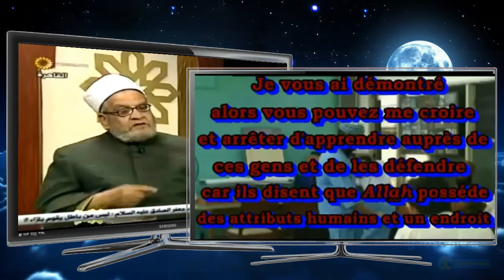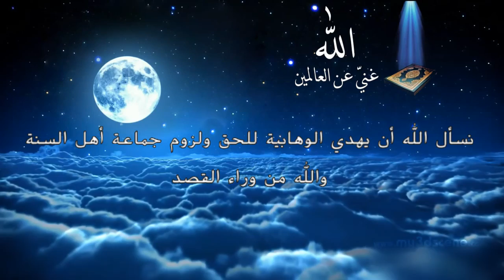وهابي يدعو لعقيدة التجسيم و الكفر باللهAlgérie: Hamadach veut propager le wahhabisme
L'agent de l'Arabie Saoudite en Algérie Ziraoui Hamadach (ancien prisonnier du terrorisme qui a frapper notre pays), tente cette fois-ci de propager la doctrine du mal, du terrorisme, de la haine et de l'ignorance " Le WAHHABISME " , autre dit il vise à détruire l'islam de l'intérieur comme lui dicte sa doctrine sanguinaire qui a fait plus de deux cent mort en Algérie, des dizaines de milliers d'encapés, d'orphelin, de disparus et d'exilés. cette compagnes de propagande pour la doctrine wahhabite dont sont issus la totalité des groupe terroriste dans le monde bénéficie des moyens de propagande non négligeable,  il est même devenu le mufti et le principale invité de tout les evenelents de la chaine Echourouk tv dont son penchant et soutient aux groupes salafistes terroristes n'est plus à prouver, il n'y a qu'a voire son info pour les groupes qui sévissent en Syrie, ses documentaire aux cotés de ses terroristes après être entrer illégalement en territoire syrien, un pays qui reste pour nous algérien un pays ami et allier contrairement aux vendu et traites des pays de golf dont l'Arabie Saoudite constitue l'axe du mal de la région et le premier souteneur du terrorisme mondiale et dont sa population endoctriner au wahhabisme représente la majorité des terroristes  mondial, depuis le 11 septembre et jusqu'à aujourd'hui,